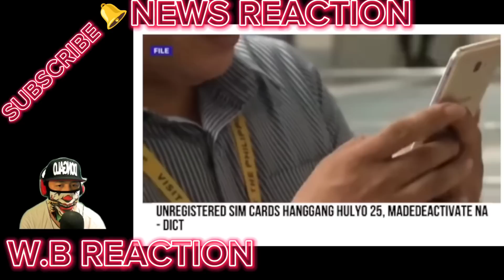KAKAPASOK LANG PRES MARCOS BIGLANG UTOS HARRY ROQUE NAPAKAGALING IPALIT kay DOJ REMULLA SONA 2023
BONGBONG MARCOS
BBM-SARA
UNITEAM
MAYOR SARA DUTERTE
PRESIDENT MARCOS
PRES MARCOS
VPSARA
PBBM
SEN RAFFY TULFO
RAFFY TULFO
SEN TULFO
SEN RAFFY
IDOL RAFFY
MIKE ABE OPENIONS
PRES DUTERTE
MANNY PACQUIAO
UP DILIMAN
NEWS FILES
AMERIKA
JOE BIDEN
MARCOS GOLD
CONG MARCOLETA
MARCOLETA